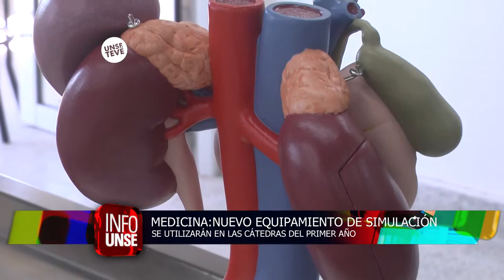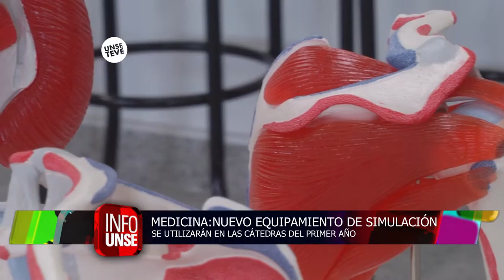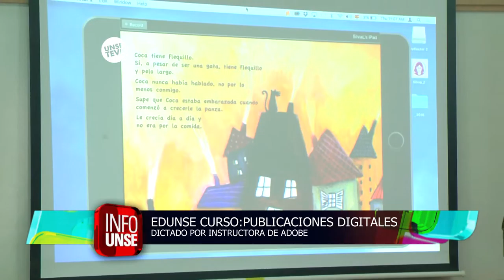INFO UNSE 06-05-2016